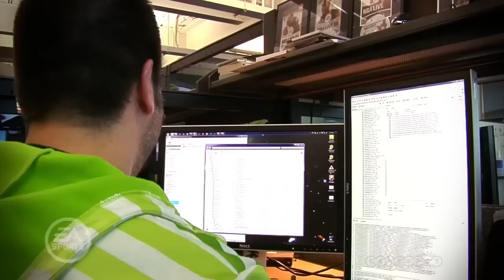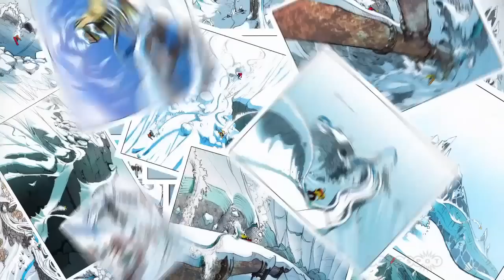Making SSX: Bringing back the Franchise - Part 1 (PS3, Xbox 360)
Check out part 1 of this new behind the scenes look at the newest entry in the SSX series!